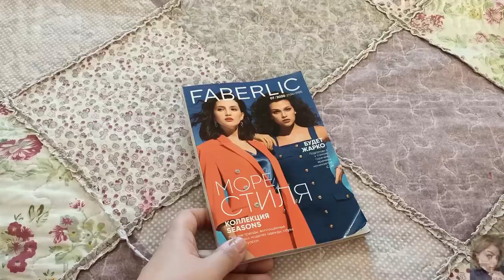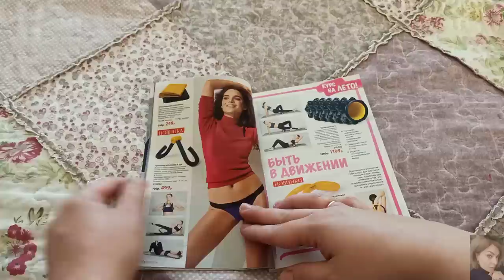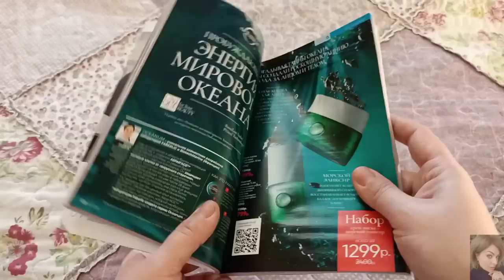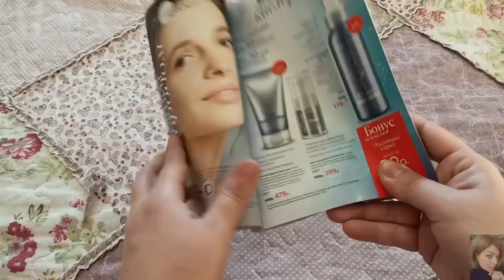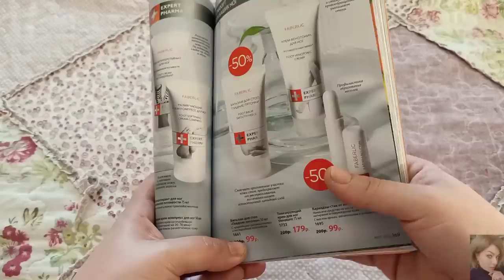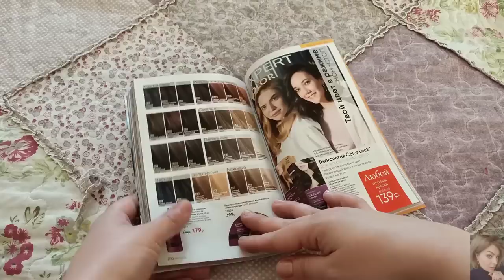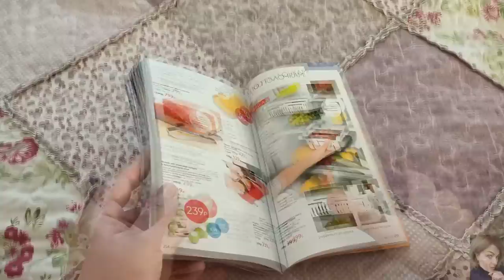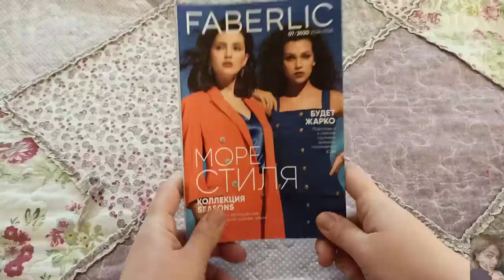❤️ ФАБЕРЛИК ЛУЧШИЕ АКЦИИ И ПРЕДЛОЖЕНИЯ 7 КАТАЛОГА || ОТЗЫВЫ || ПЛАН ПОКУПОК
ВСЕМ ПРИВЕТ!!!
В этом видео предлагаю вместе полистать 7 каталог фаберлик, составить план покупок и обсудить лучшие акции и предложения. Отзывы, рекомендации и советы.